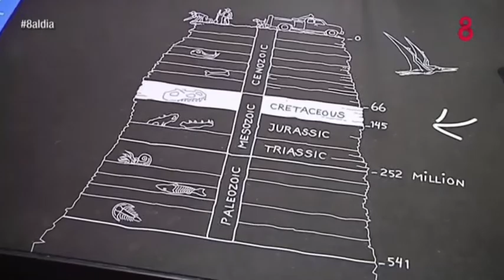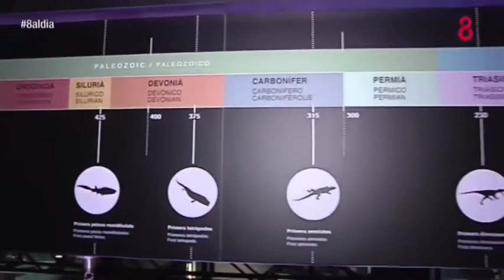8 al dia: vam visitar la mostra de dinosaures del CosmoCaixa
Vam visitar la mostra de dinosaures del CosmoCaixa